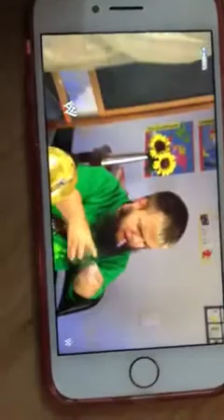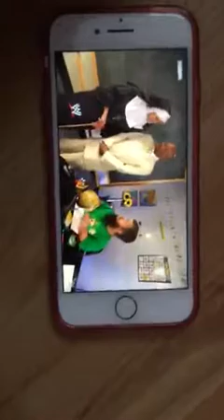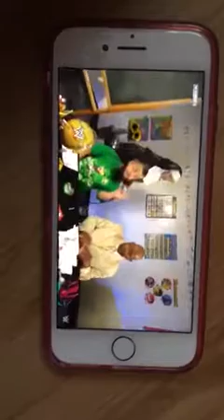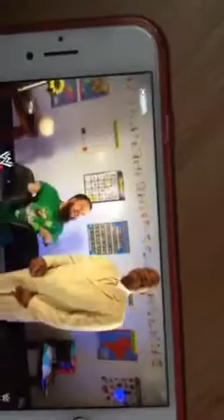Evan 2468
Evan